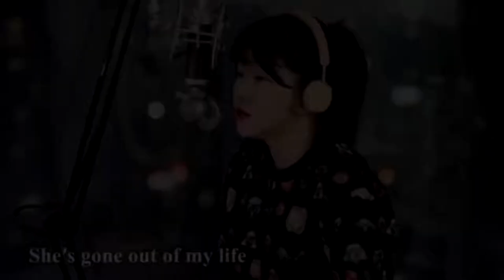She's Gone Steelheart Top 10 Best Cover 2019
Check Out Each of their Videos Here !